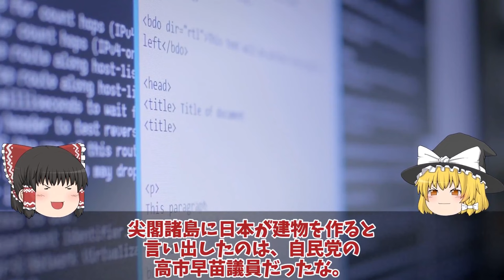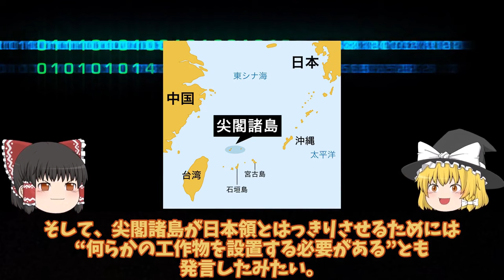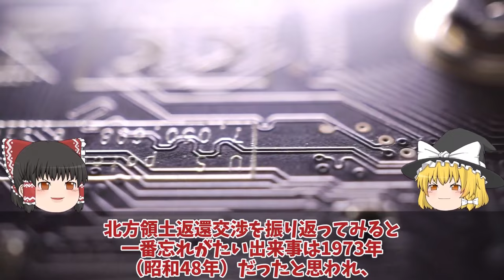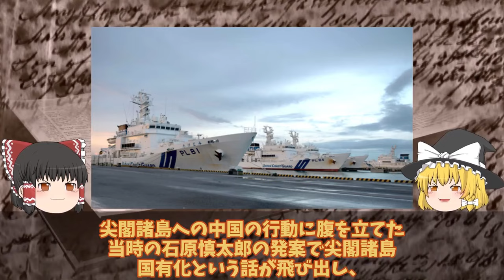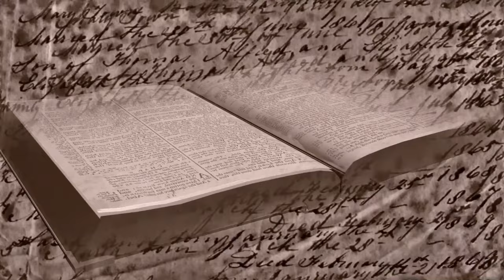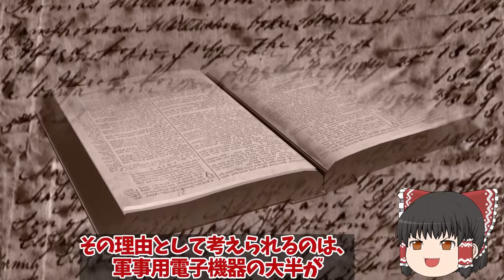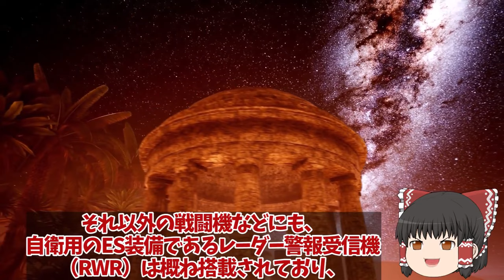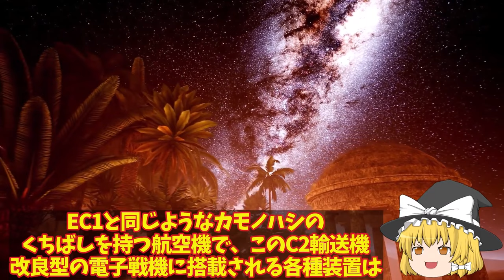【ゆっくり解説・軍事News】自衛隊最強スペシャル 尖閣諸島に変化が巨大建造物で実効支配、国家安全保障戦略を転換か！北方領土のときと同じでは【スペシャル・特集】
自衛隊最強スペシャル 尖閣諸島に変化が巨大建造物で実効支配、国家安全保障戦略を転換か！北方領土のときと同じでは【スペシャル・特集】

1尖閣諸島に変化が巨大建造物で実効支配、国家安全保障戦略を転換か！北方領土のときと同じではない？

2空自ついに川崎重工設計のC2輸送機ベース量産体制グラウラー超え！電子戦に革命入間基地秘密の電子戦機とその使命？

3陸自の第7地対艦ミサイル連隊本部うるま市防衛強化12式地対艦誘導弾を運用！2000km超え尖閣諸島を巡る緊張激化？